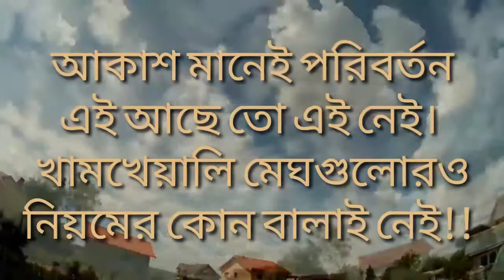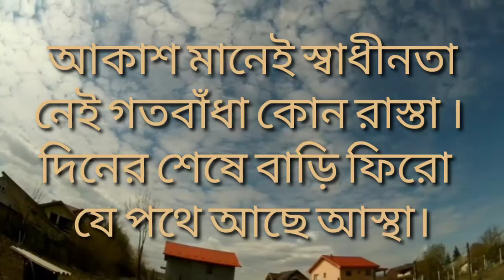prokritir kobita#udas kora bhabna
Recited by Sanchali Mukherjee#written by Rajarshi Deb Roy